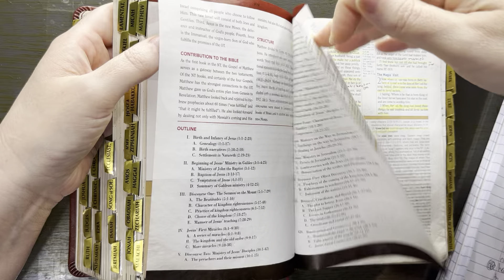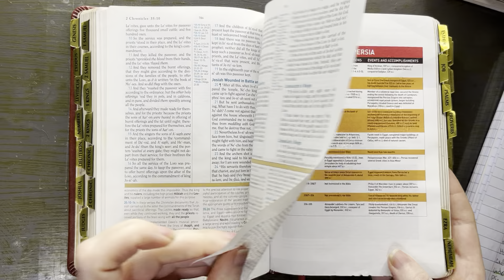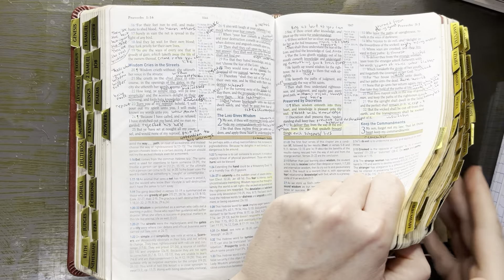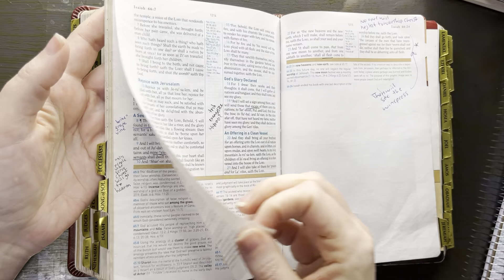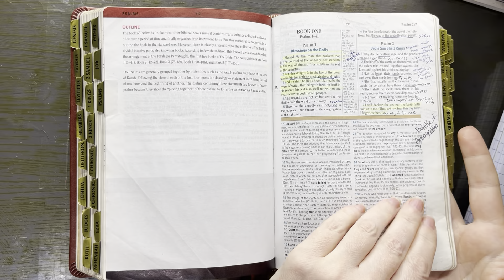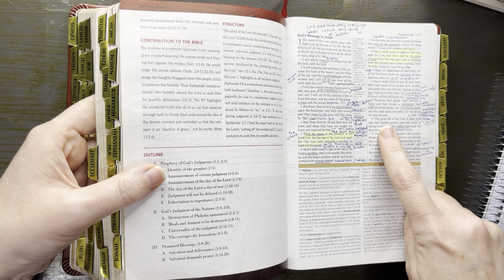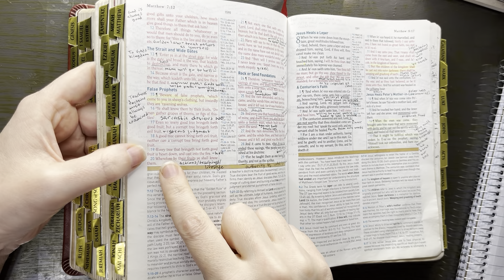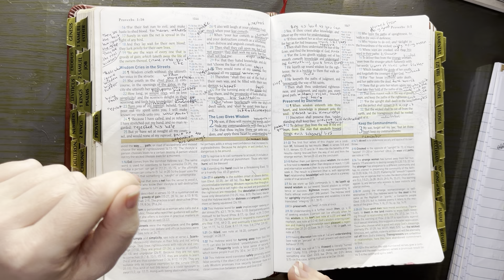Proverbs 1:20-33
Wisdom cries in the streets

Timecodes
0:00 - Prayer
0:33 - v20
5:42 - v21
9:49 - v22
19:30 - v23
24:14 - v24
30:17 - v25
36:42 - v26
42:00 - v27
46:48 - v28
49:27 - v29
50:04 - v30
50:56 - v31
54:43 - v32
59:54 - v33